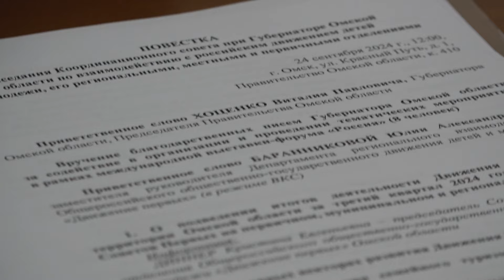Заседание совета Движения Первых